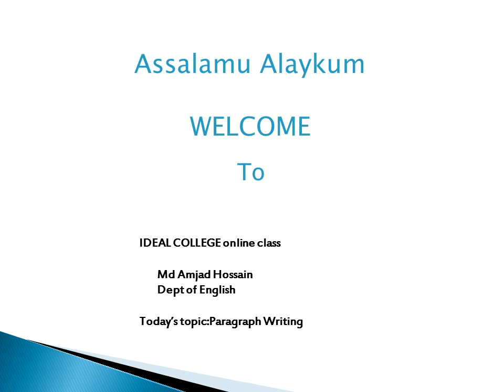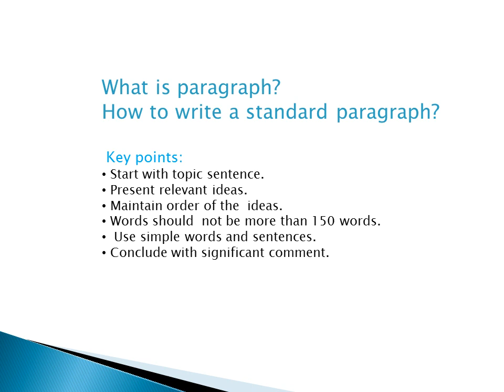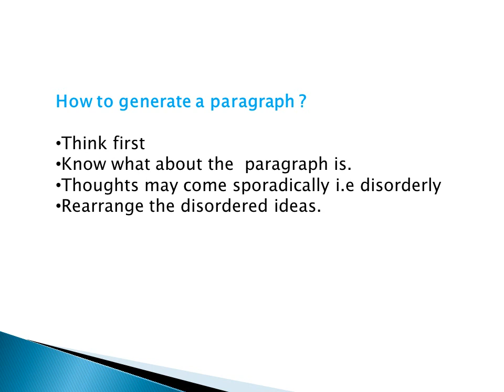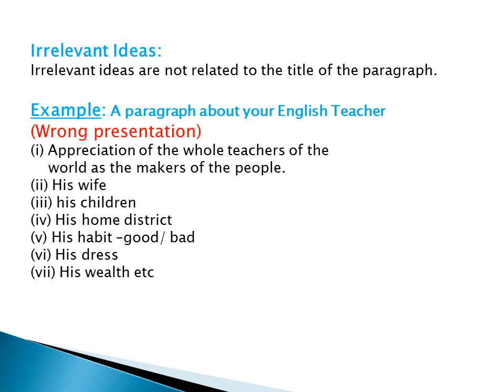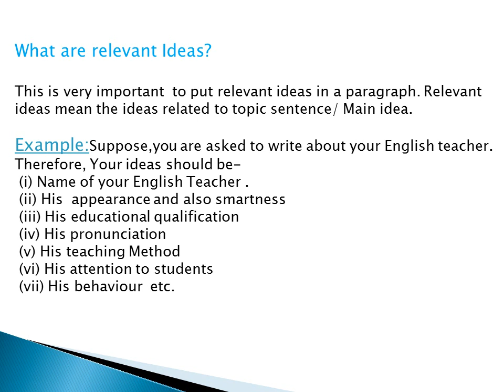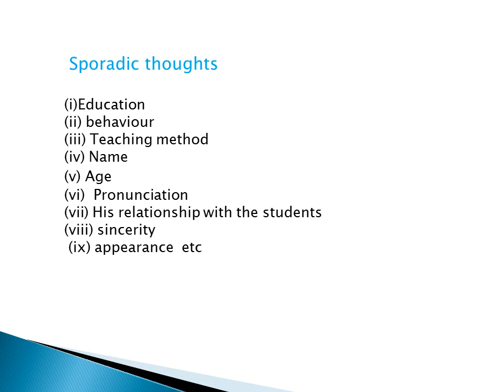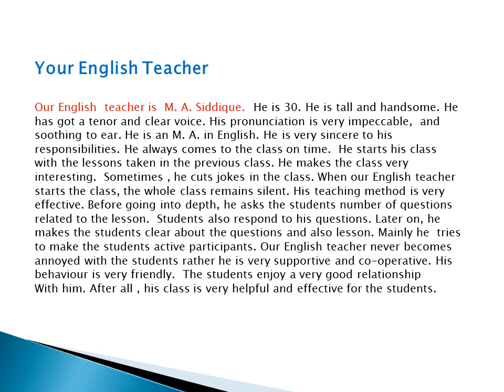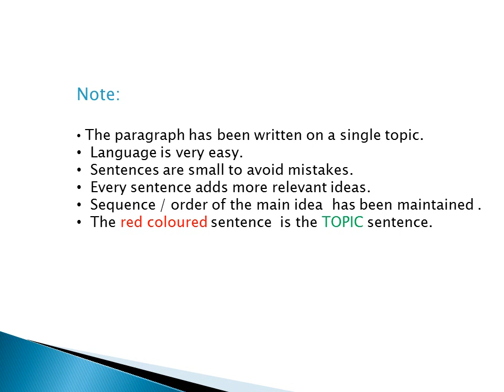ENGLISH - Paper 2 | Paragraph Writing | Amjad Hossain Sir